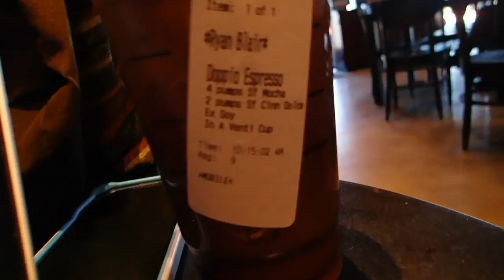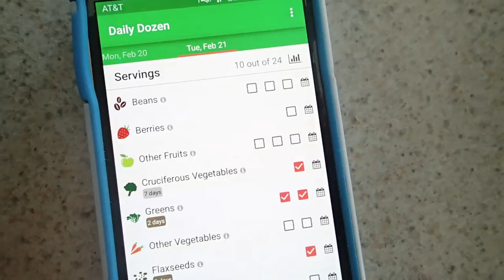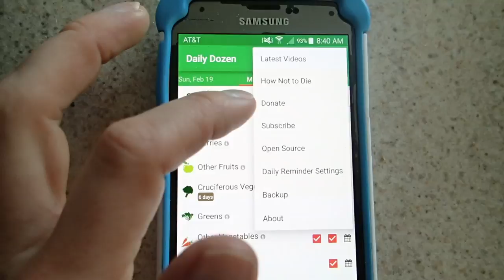WE'RE GETTING OUR TINY HOME/TRAILER THIS WEEK!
LIFE, INJURY, TRAVEL, & COACHING UPDATES.

Blair's Business:
Facebook.com/BlueBlairyFitness

Matt's Business:
Custom Web Design & Online Marketing